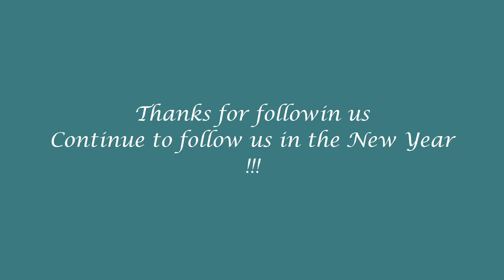Kir@no Photo Happy New Year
Kir@no Photo wishes you a happy New Year and we wish you health, happiness and success in the New Year.

Kir@no Photo Ви ја честита Новата Година и Ви посакуваме многу здравје, среќа и успеси во Новата Година.